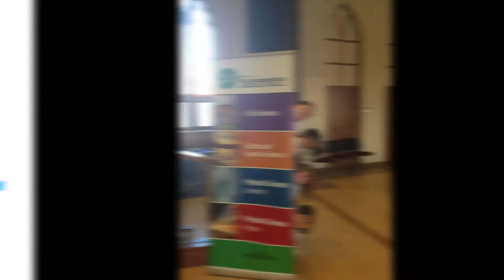Thanks For A Great Year in CCRSB 2015-2016